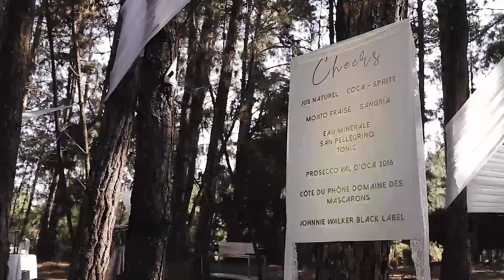Mariage de Anthony & Irina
Instant - Septembre 2020